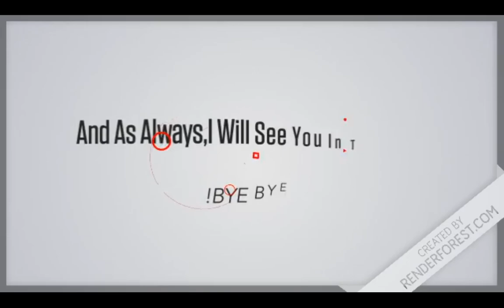Playing Matches In Racing | Transformice - DarkLuigiProGamingYT (94)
Jugando Partidas En Racing